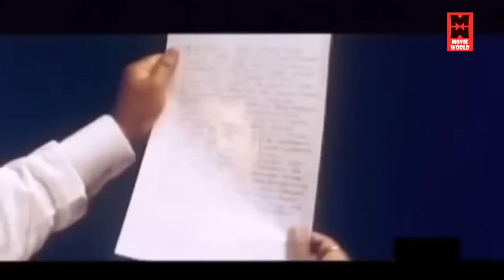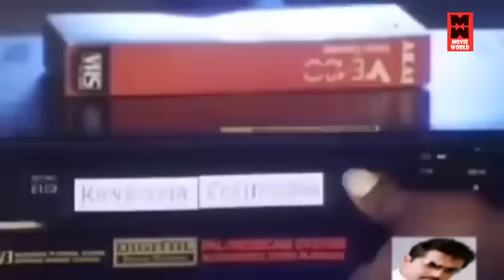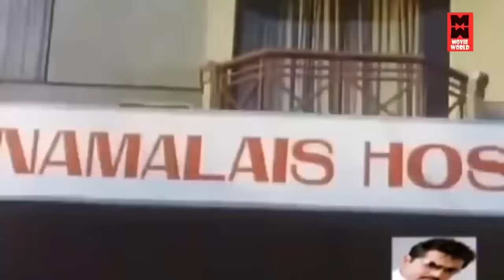Paattali Tamil Full Movie | Tamil Old Hit Movie | Devayani | Tamil Super Hit Movie